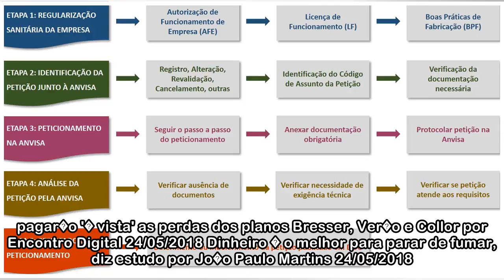Anvisa encontra problema em dois produtos de beleza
Entidade reclama que cargas vivas est�o paradas nas rodovias por Encontro Digital 24/05/2018 A sa�de dos dentes � um reflexo do que comemos por Da reda��o com assessorias 24/05/2018 Bancos pagar�o '� ...